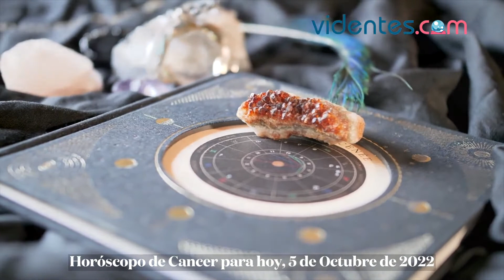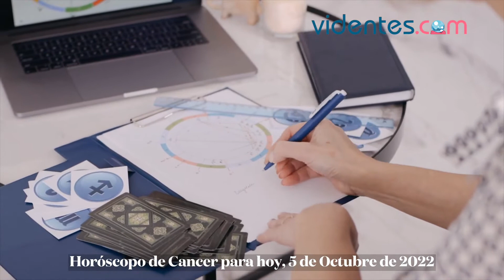HORÓSCOPO DIARIO 🔥❤️☀️ CÁNCER ♋️ MIÉRCOLES, 5 DE OCTUBRE DE 2022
Horóscopo de hoy, miércoles 5 de Octubre de 2022. El horóscopo para hoy: descubre tu futuro gracias a mi horóscopo diario para ti.